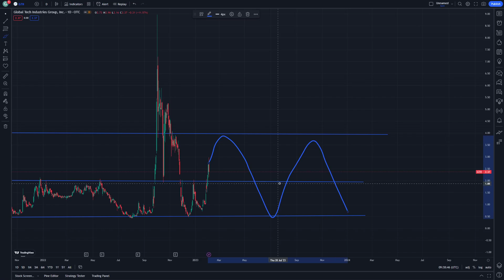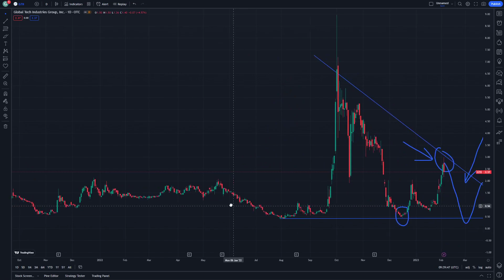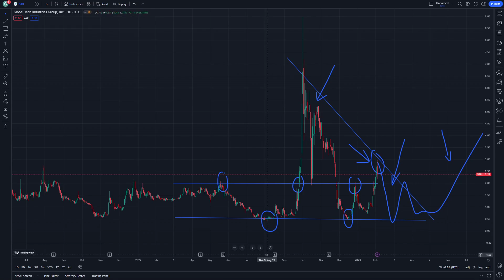GTII Stock Technical Analysis and Price Prediction News Today 7 February - Global Tech Industries